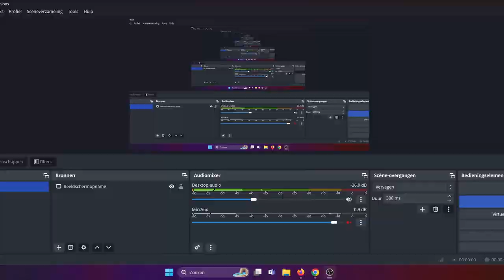GENIE JACKPOTS - EVEN MORE WISHES - NEW- by BLUEPRINT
🔞 18+ Only